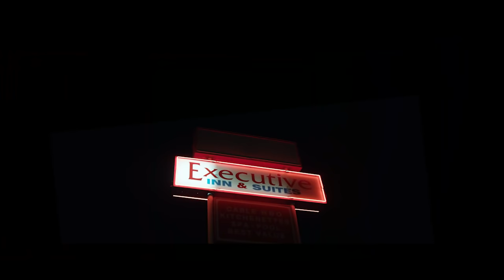The Atomics return home to Utah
We follow the genetically blessed and musically talented siblings Lucky Blue, Pyper America, Daisy Clementine and Starlie Smith back to their hometown in Utah, hoping to find a fountain of youth and beauty hidden somewhere.